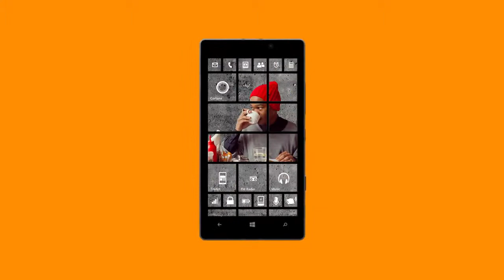Lumia Like Youve Never Seen It Before